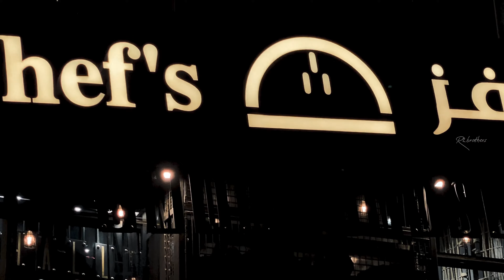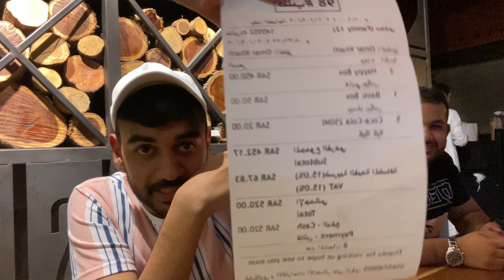സ്വർണ്ണത്തിന്റെ വിലയോ 🍔 ബറ്‌ഗറിന് ??😱 Chef’s Burger | R2brothers | Riyadh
Hey guys!
The Chef's burger is known as one of the best burgers in Riyadh. In this video we review the chef's burger. The meals that we bought are the Happy Box and the Basic Box. The basic box includes two basic burgers, fries and their sauce for 50sr and the happy box burger for 225sr, which includes two burgers, ribs, briskets, fries and sauce. The food was really good. The meat is so fresh and soft. We really loved it.